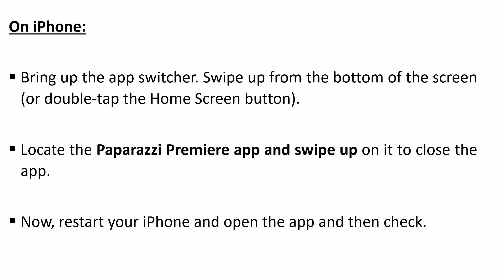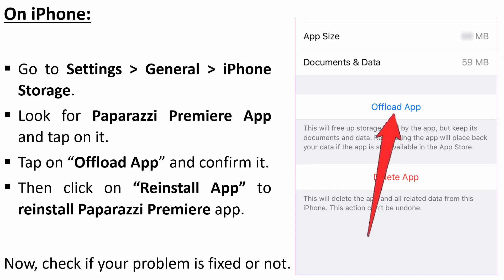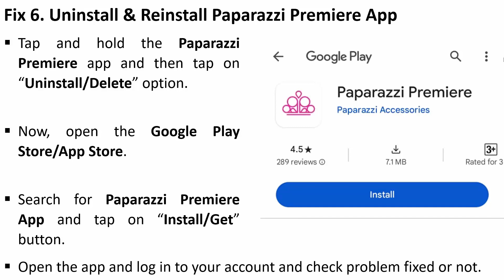How To Fix Paparazzi Premiere App Not Working, Crashing, Keep Stopping or Not Loading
In This Video Guide, You Will Learn How To Fix Paparazzi Premiere App Not Working, Crashing, Keep Stopping, Won't Open or Stuck on Loading Screen on Android or iPhone.

7 ways to fix Paparazzi Premiere App not working fixes,
Why Paparazzi Premiere App is not working,
Is Paparazzi Premiere App down or not loading,
Paparazzi Premiere app,